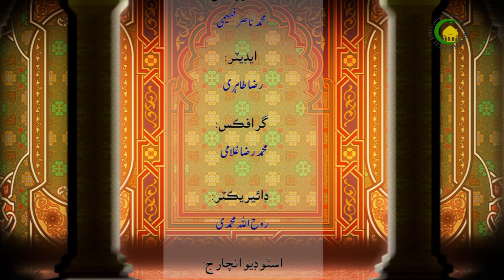3- دین جا فائدا (1) - اسلامی عقیدا (به زبان سندى) - حجة الاسلام شيخ غلام قاسم تسنیمی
دين جا ڪھڙافائدا آھن؟ 1 دين انسان جي معنوي سڪون جو ڪارڻ آھي.2دين مستقبل جي خطرن کان نجات عطا ڪري ٿو.3دين نفسياتي بيمارين کان نجات عطا ڪري ٿو.4دين مايوسين کان بچائي ٿو.5دين انساني دلين کي ڳنڊي ٿو
Islamic Lecture about Principles of Islam / Fundamentals of Faith by Shaikh Ghulam Qasim Tasneemi  in
Sindi language. This lecture is part of the Principles of Islam Series in Sindi Language, It is Recorded and Published by Imam Hussain Foundation